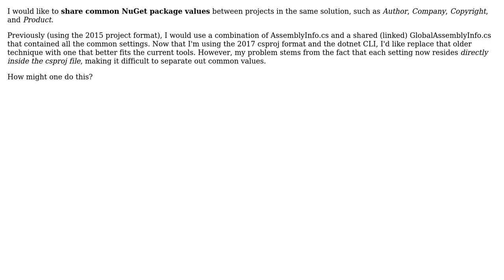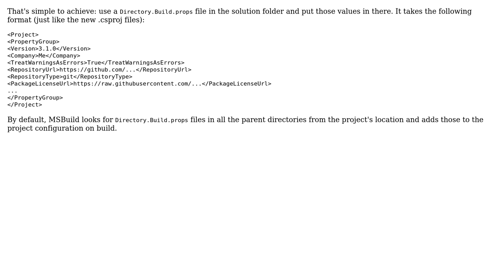Software Engineering: How to share common NuGet package settings between projects (csproj 2017)?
With thanks & praise to God, and with thanks to the many people who have made this project possible! | Content (except music & images) licensed under CC BY-SA | Music | Images & others | With thanks to user Matt DiTrolio user David Arno and the Stack Exchange Network Trademarks are property of their respective owners. You are responsible for your own actions.